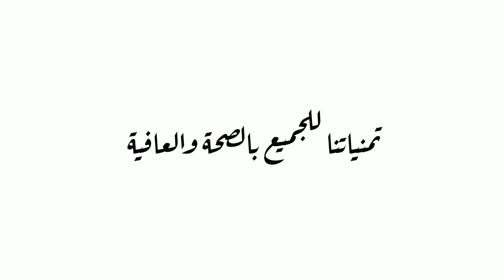د. احمد الفضلي .. الحملة الوطنية للكشف المبكر عن سرطان القولون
سرطان القُولون هو أحد أنواع السرطانات التي تبدأ في الأمعاء الغليظة (القُولون). القُولون هو الجزء النهائي من السبيل الهضمي.
يُؤثِّر سرطان القُولون بشكل كبير في البالغين الأكبر سنًّا، على الرغم من ظهوره في أي عمر. يبدأ عادةً في صورة تكتُّلات صغيرة غير سرطانية (حميدة) من الخلايا تُسمَّى سلائل تتكوَّن بداخل القُولون. وبمرور الوقت قد تُصبِح بعض تلك السلائل سرطانات في القُولون.

قد تكون السلائل صغيرة، ويَنتُج عنها أعراض قليلة، إن وُجِدَتْ. ولهذا السبب، يُوصِي الأطباء بالخضوع لفحوصات منتظِمة للمساعدة في الوقاية من سرطان القُولون بالتعرُّف على السلائل واستئصالها قبل أن تتحوَّل إلى سرطان.

الأعراض
تتضمَّن علامات وأعراض سرطان القُولون:
تغيُّرًا مستمرًّا في حركة الأمعاء، سواء الإسهال أو الإمساك، أو تغيُّرًا في تماسك البراز
نزيفًا شرجيًّا، أو دمًا في البراز
اضطربات مستمرة في البطن، مثل التقلُّصات المؤلمة أو الغازات أو الألم
شعورًا بأن الأمعاء لا تفرغ ما بها تمامًا
الضعف أو الإرهاق
فُقدان الوَزن غير المُفسَّر

لا تظهر الأعراض لدى العديد من الأشخاص المصابين بسرطان القُولون في المراحل المبكِّرة من المرض. وفي حال ظهور الأعراض، فيحتمل أن تتباين وفقًا لحجم السرطان وموقعه داخل الأمعاء الغليظة.

الأسباب
لا يعلم الأطباء على وجه اليقين أسباب الإصابة بأنواع سرطان القولون.
وبوجه عام، يحدث سرطان القولون عندما تنشأ تغيرات (طفرات) في الحمض النووي (DNA) لخلايا القولون السليمة. يحتوي الحمض النووي (DNA) للخلية على مجموعة من التعليمات توجه الخلية إلى ما يجب فعله.
تنمو الخلايا السليمة، وتنقسم بطريقة منظَّمة للحفاظ على عمل وظائف الجسم على نحو طبيعي. ولكن عندما يتلف الحمض النووي (DNA) ويُصاب بالسرطان، تستمرُّ الخلايا في الانقسام — حتى في حالة عدم الحاجة لخلايا جديدة. تتراكم الخلايا لتشكِّل وَرَمًا.
بمرور الوقت، يمكن أن تنمو الخلايا السرطانية لتغزو وتدمر النسيج الطبيعي المجاور. ويمكن أن تنتقل الخلايا السرطانية إلى أجزاء أخرى من الجسم وتستقر بها (نَقيلة).

عوامل الخطر
تشمل العوامل التي قد تَزيد من خطر إصابتكَ بسرطان القولون ما يأتي:
كبار السن. يُمكن أن يُشخَّص سرطان القولون في أيِّ سن، في حين تجاوزت أعمارُ غالبيةِ الأشخاصِ المُصابين به 50 عامًا. بينما سنجد زيادةً في مُعدّلاتِ الإصابةِ بسرطانِ القولونِ في الأشخاصِ الأصغرِ من 50 عامًا، على الرغمِ من عدم تأكُد الأطباء من السبب.
الأمريكيون من أصل أفريقي. يتعرَّض الأمريكيون من أصول أفريقية لخطر سرطان القولون أكثر من الأعراق الأخرى.
تاريخ مرَضي شخصي من الإصابة بسرطان القولون والمستقيم أو الإصابة بسلائل.
الأمراض المعوية الالتهابية. مثل التهاب القولون التقرُّحي ومرض كرون، من خطر الإصابة بسرطان القُولون.
المتلازمات الموروثة التي تَزيد من خطر الإصابة بسرطان القولون.
وجود تاريخ عائلي للإصابة بسرطان القولون.
نظام الغذاء قليل الألياف، وعالي الدهون.
نمَط الحياة المُستقرَّة. الأشخاص الكُسالى هم أكثر عرضةً لتطوُّرِ سرطانِ القولون.
داء السُّكَّري. المصابون بالسكري أو مُقاوَمة الأنسولين أكثر عرضةً للإصابةِ بسرطانِ القولون.
السُمنة.
التدخين.
الكحول.
العلاج الإشعاعي للسرطان.

الوقاية
فحص سرطان القولون
ينصح الأطباءُ الأشخاصَ المعرضين لاحتمالية متوسطة للإصابة بسرطان القولون بالخضوع لفحص للكشف عن سرطان القولون في سن 45 عامًا. أما الأشخاص الأكثر عرضة للإصابة -مثل الذين لديهم تاريخ عائلي للإصابة بسرطان القولون- فيجب أن يحرصوا على الخضوع للفحص قبل ذلك.

يمكنك اتخاذ الخطوات اللازمة لتقليل خطر الإصابة بسرطان القولون عن طريق إجراء تغييرات في حياتك اليومية.

تناول مجموعة متنوعة من الفواكه والخضراوات والحبوب الكاملة.
أقلع عن التدخين.
مارس الرياضة معظم أيام الأسبوع.
حافِظْ على وزن صحي.

مركز هيا الحبيب
د. احمد الفضلي